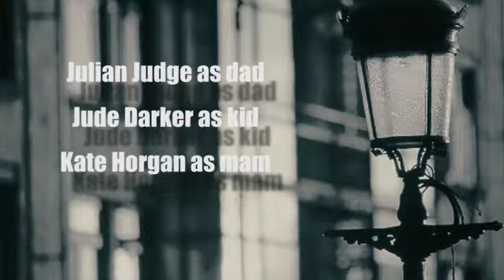Kid & Dad - Irish Short Film 2013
A Dad leaves his Keith busking on the street while he takes off to buy drugs.

MoreThan films production 2013